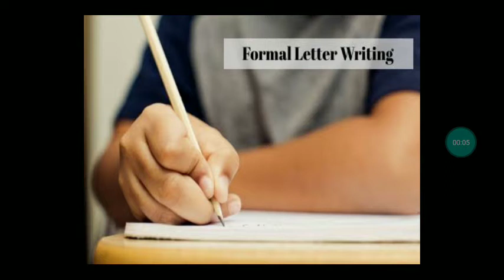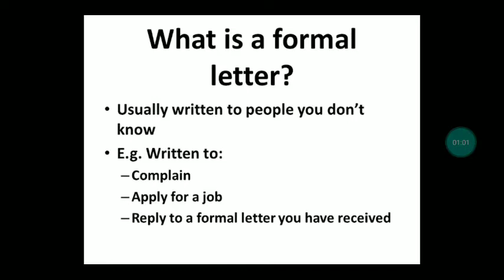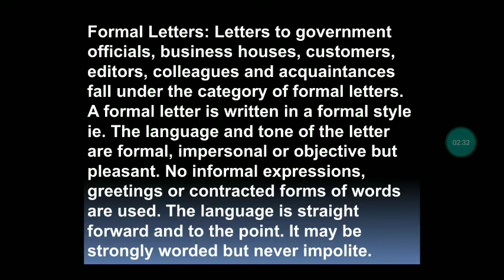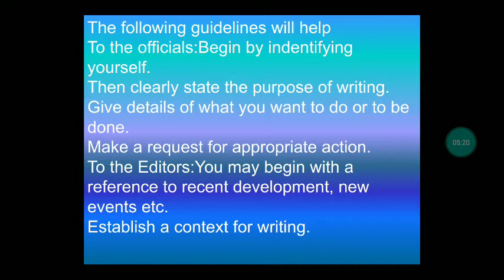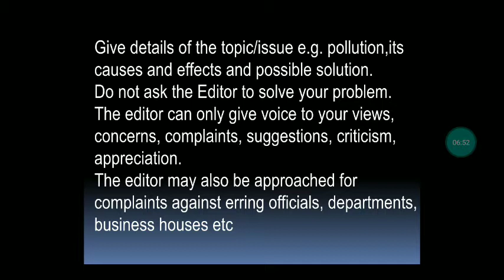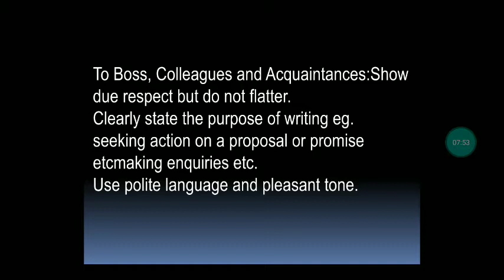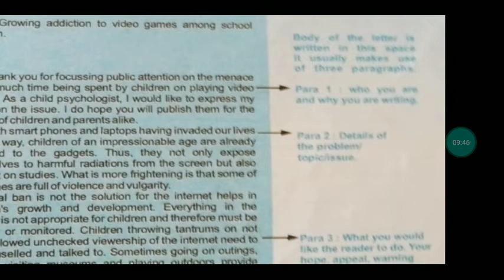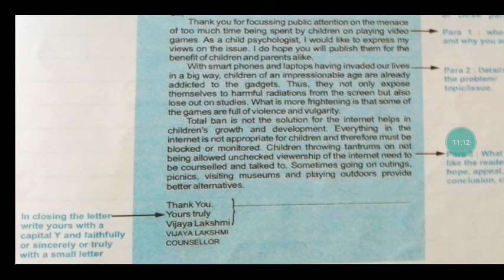Formal Letter writing